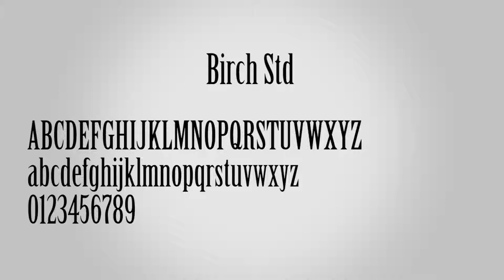Birch Std Font